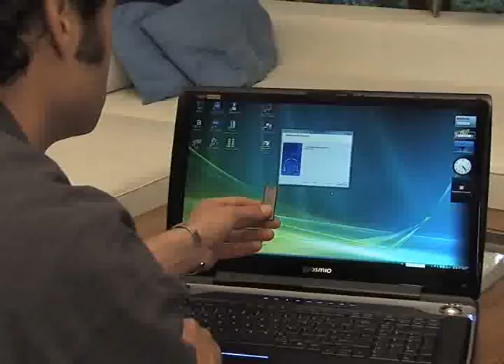Callstel 2in1 Bluetooth-Stereo-Headset "GreyStar" Freisprechen & Musik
Mit extra Ohrhörer & Stereo-Bluetooth für erstklassigen MP3-Genuss am Handy

Kabelloses Headset und Ohrhörer-System mit kristallklarer Sprachqualität und reiner Musik-Wiedergabe von Ihrem Bluetooth-Handy.

Dabei ist das Stereo-Headset viel kleiner als seine normalen Kollegen und mit nur 8 Gramm leicht wie eine Feder.

Für brillanten Stereo-Klang stöpseln Sie einfach den zweiten Ohrhörer an. Clever: Kommt während dem Musikgenuss ein Telefonat herein, schaltet das Headset nach dem Auflegen automatisch wieder zurück.

Alle Funktionen wie Anruf annehmen oder Musik hören steuern Sie bequem mit nur einer Taste. Sie brauchen Ihr Handy nicht mal berühren, weder zum Anrufen noch zum Musikhören.

Das "Grey Star" unterstützt die Sprachwahl Ihres Mobiltelefons. Und über AVRCP steuern Sie auch den MP3-Player des Handys und die Lautstärke mit den Tasten am Headset.

    * Winziges Design-Headset für Freisprechen und Stereo-Musik mit bluetooth-fähigen PDAs, Mobiltelefonen und Notebooks
    * Bluetooth V2.1+EDR Class 2, Profile Headset/Handsfree sowie Stereo (A2DP 1.2) und Handy-Fernbedienung (AVRCP1.0)
    * Aktive Echo- und Geräusch-Unterdrückung, Full-Duplex für kristallklare Sprachqualität
    * Freisprech-Funktionen: Anrufannahme, ablehnen, Wahlwiederholung, Sprachwahl (wenn vom Handy unterstützt)
    * Extra Ohrhörer für exzellente Stereo-Klangqualität
    * Hoher Tragekomfort durch sehr geringes Gewicht: 8 Gramm leicht!
    * Starker Lithium-Polymer-Akku (90 mAh) für bis zu 270 Minuten Sprechen, schnelle 1,5 h Ladezeit
    * Multi-LED-Anzeige für Geräte- und Batterie-Status
    * Signal-Rauschabstand über 95 dB, Klirrfaktor unter 0,1%, Empfindlichkeit -90dBm, Frequenzgang 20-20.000 Hz
    * Hauchdünne Maße: 50 x 10 x 5 mm
    * Inklusive Ohrbügel, USB-Ladekabel, USB-Netzteil für 230V, Ohrhörer, deutsche Anleitung